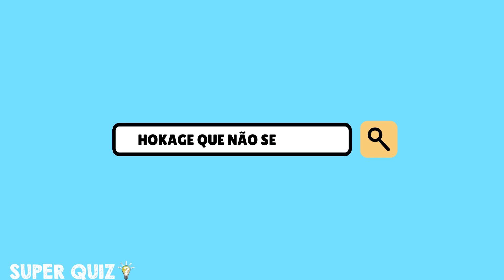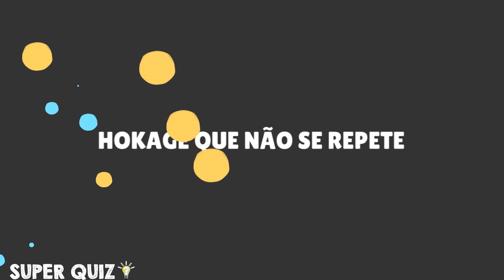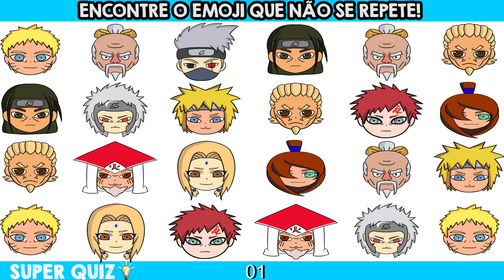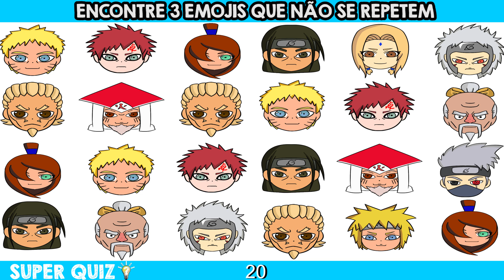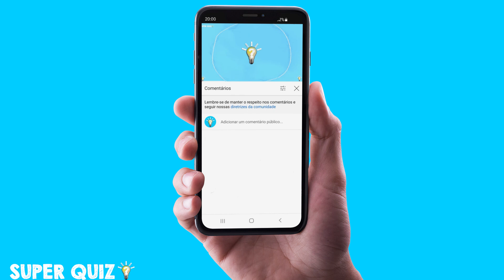ENCONTRE O HOKAGE QUE NÃO SE REPETE! ENCONTRE O HOKAGE/KAGE QUE SÓ APARECE UMA VEZ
Encontre o emoji que não se repete naruto! Encontre o emoji único ! Encontre o hokage único! Encontre o kage único!
No jogo de hoje vou mostrar vários personagens hokages e kages e todos se repetem algumas vezes na mesma imagem, você vai precisar encontrar o único personagem que não se repete nenhuma vez, ou seja você precisa encontrar o personagem único de Naruto!
Hokage emoji quiz! Kage emoji quiz! Naruto emoji quiz! Anime emoji quiz!

Salve Galera!! Quantos vocês acertaram? Me contem nos comentários!!

Personagem hokages de naruto versão emoji! Personagens hokages versão emoji! Personagens de naruto versão emoji! Kages de naruto versão emoji! Hokages de boruto! Kages de boruto!

Você gosta de anime? Gosta de naruto? Gosta de naruto shippuden? Gosta de boruto? Conhece todos os personagens de naruto? Gosta dos Hokages? Gosta dos Kages? Conhece todos hokages?  Conhece Hashirama, Tobirama, Hiruzen, Minato, Tsunade, Kakashi e Naruto? Conhece Gaara, Onooki, "A" Raikage e Mei terumi? Então você vai adorar este vídeo!
Você vai adorar este jogo! Você vai adorar este teste! Você vai adorar este enigma! Você vai adorar esta charada!Jogo dos emojis! Jogo dos animes! Jogo naruto!